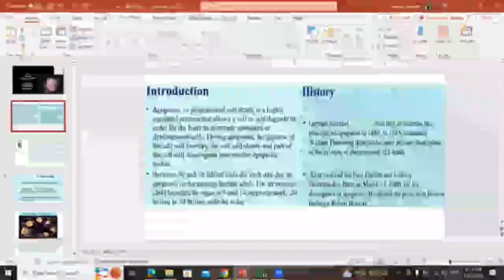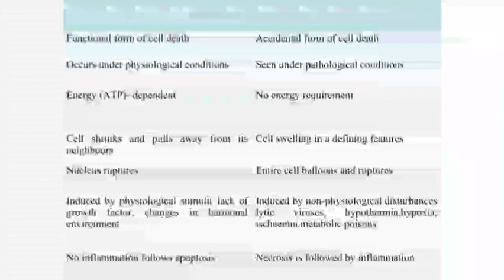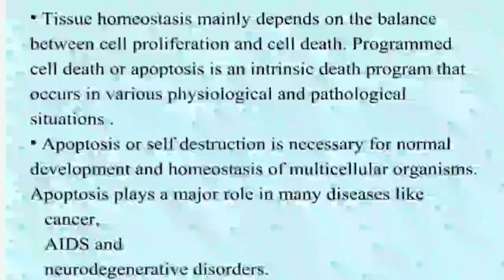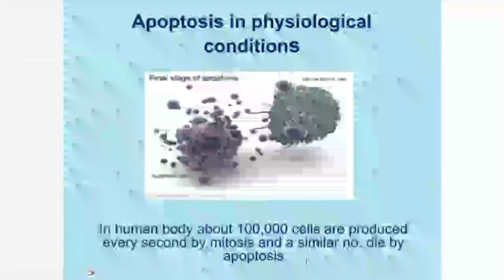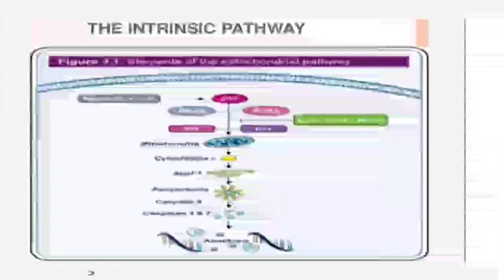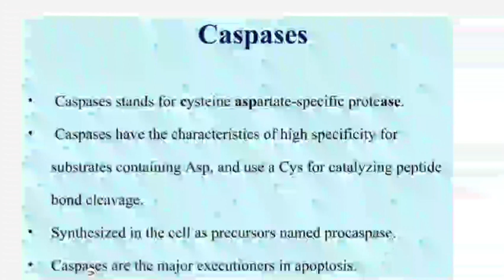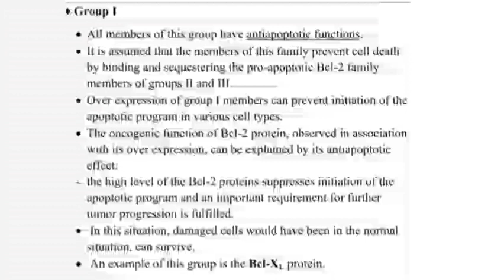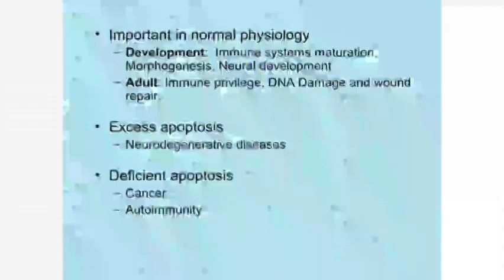المحاضرة ٧ بيولوجيا الأورام ( الموت المبرمج الخليه)ماجستير كيمياء حيوية د.نورة درويش